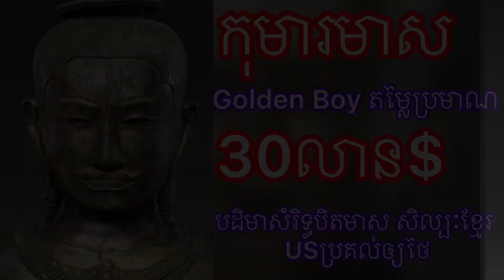Golden Boy បដិមាសំរិទ្ធបិតមាស តម្លៃប្រមាណ៣០លានដុល្លារ US ប្រគល់ត្រលប់ទៅថៃ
បដិមាសំរិទ្ធបិតមាស សិល្បៈខ្មែរ ត្រូវ US ប្រគល់ឲ្យថៃ